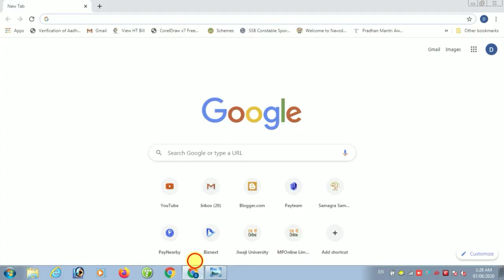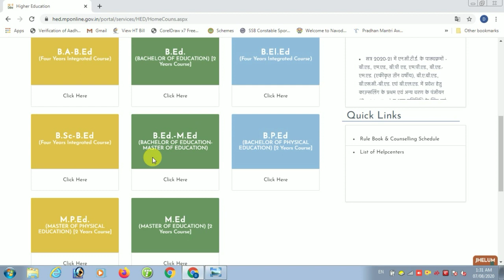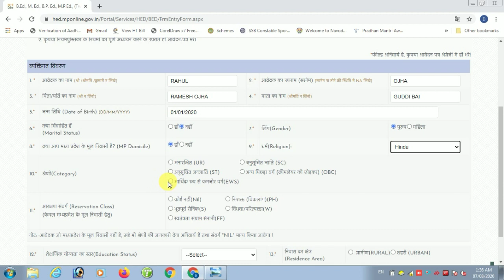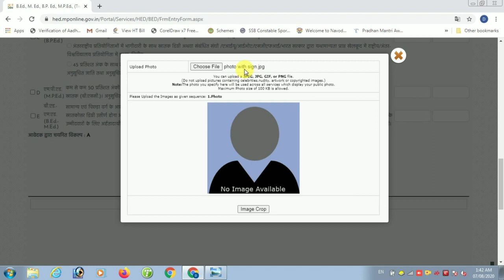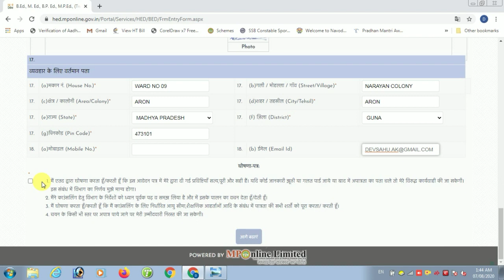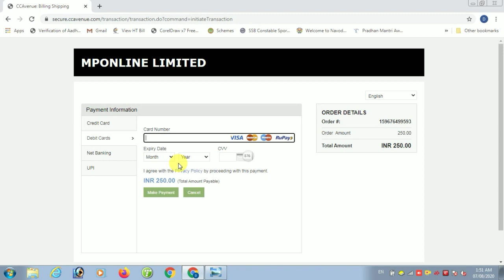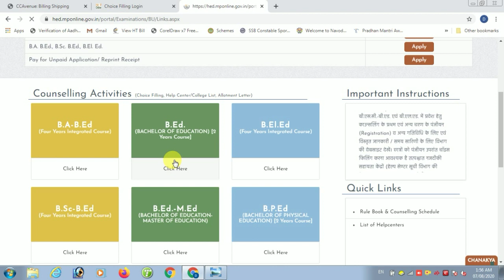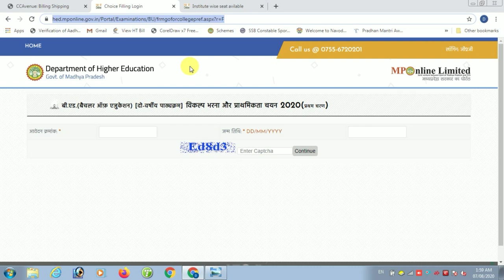MP B.ed/M.ed /B.p.ed Addmission Form Kaise Bhare | MP B.Ed Choice Filing Kaise Kare | B.ed Form 2020